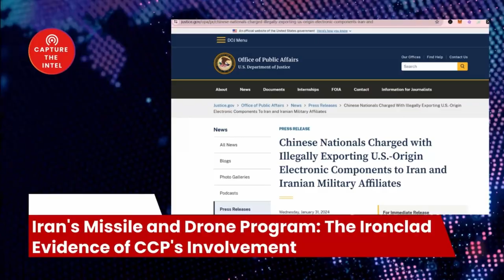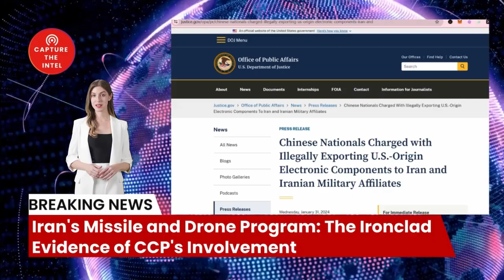Iran's Missile and Drone Program: The Ironclad Evidence of CCP's Involvement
Welcome to Capture The Intelligence, your trusted source for in-depth analysis of current affairs. Today, we bring you a bombshell revelation that exposes the sinister connection between China and Iran's military ambitions. Get ready to uncover the shocking details of a major legal case that has just been unveiled in the United States, implicating four Chinese nationals in an elaborate scheme to smuggle sensitive American technology to Iran.

2. Newly registered users contact customer service to receive 5 USDT rewards
4. U.S. certified company information inquiry
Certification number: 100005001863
5.
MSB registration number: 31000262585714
3.

Bombshell Reloaded News:
1. Russia and China's real asking price: Back to the state of 1997
2. Mysterious Chinese COVID Lab Uncovered in City of Reedley CA
3. The day Russia plans to invade Ukraine: 22/2/22
4. AI says China will enter the war with the Free World in less than 12 months